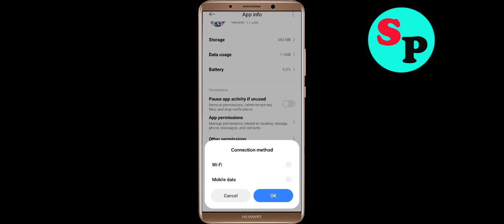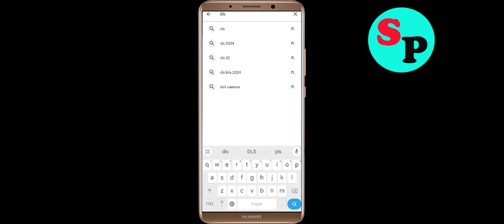Fix Dream League Soccer 2024 App Login Error | Problem Logging in to Dream League Soccer 2024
In this video i am going to show you how to fix Dream League Soccer 2024 App Login Error | Problem Logging in to Dream League Soccer 2024? in Android